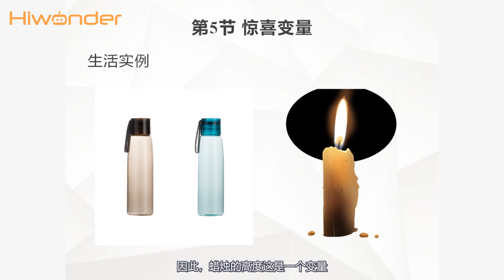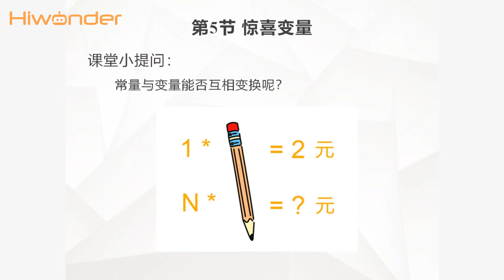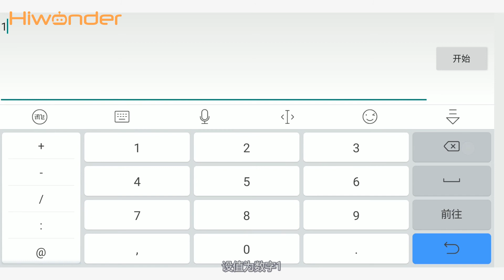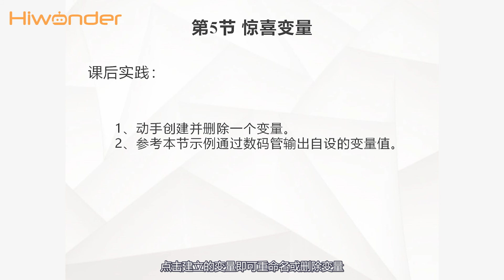第2单元 第5节 惊喜变量